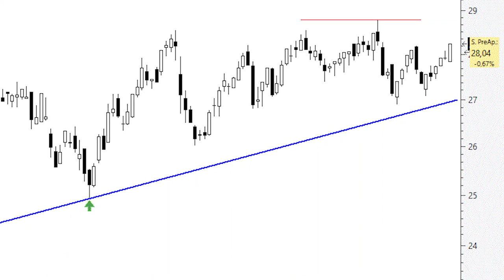ÁNALISIS TÉCNICO ⚫️ Inditex: sin resistencia alguna hasta los máximos anuales